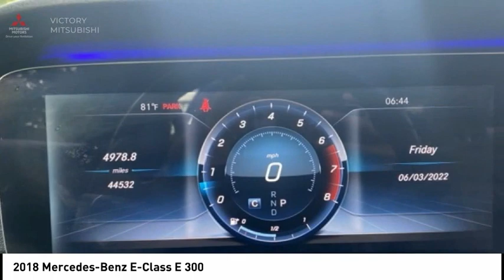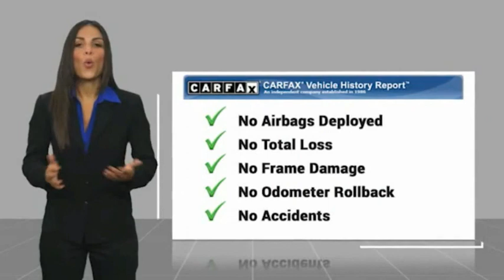2018 Mercedes-Benz E-Class Bronx NY TOG123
2018 Mercedes-Benz E-Class E 300

Victory Mitsubishi
4070 Boston Road

Welcome to Victory Mitsubishi! We offer a combined inventory of 700 cars new and luxury used vehicles. All Used vehicles come with a quality assurance inspection, our New Vehicles have an unprecedented 10-year 100k mile warranty we also have vehicles car for any want or purpose. Come into test drive this car for any want or purpose. Come in to test drive this Mercedes-Benz E-Class E 300 today! Priced below KBB Fair Purchase Price! *.brbr2018 Mercedes-Benz E-Class E 300 4D Sedan Save yourself Time and Money - Fill out a credit application online at victorymitsubishi.com and get pre-APPROVED! Financing available for all types of credit with low monthly payment that will fit you budget. Down Payment low as $599. Same day delivery. View our entire inventory by visiting our virtual showroom at victorymitsubishi.com - Only 2 blocks away from Exit 13 off I-95 or Minutes from exit 7 on the Hutchinson Parkway. While we make every effort to ensure the data listed here is correct, there may be instances where the pricing, options or vehicle features may be listed incorrectly. Dealer cannot be held liable for data that is listed incorrectly. Visit Victory Mitsubishi online at victorymitsubishi.com to see more pictures of this vehicle or call us at today to schedule your test drive. please refer to dealers website for exact pricing and for any incentives that we may apply! Our address is 4070 Boston Road, Bronx, NY 10475.br*